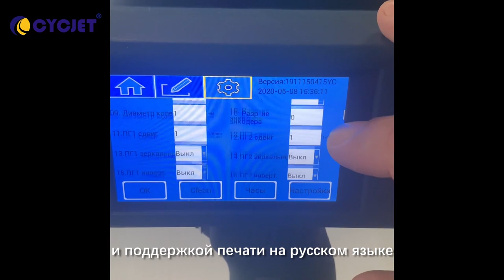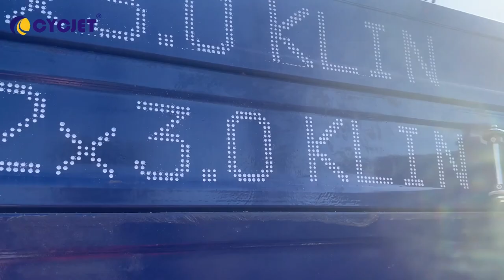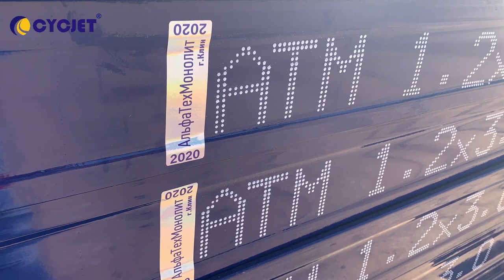Руководство по использованию CYCJET ALT160 PLUS DOD Ручной струйный принтер|EBS260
Преимущества ручного струйного принтера CYCJET DOD/ Ручного маркировочного устройства| Переносной струйный принтер/ Ручное устройства маркировки

CYCJET --- Один из профессиональных поставщиков решений для интеллектуального струйного кодирования и лазерной печати на лету, расположенный в Шанхае, Китай, с 16-летним опытом работы в отрасли, исследованиями и разработками и продажей ручных струйных принтеров, лазерных принтеров на лету, лазерных машин для маркировки на лету, падение по запросу большого символа струйный принтер, пьезоструйный принтер высокого разрешения, промышленный струйный принтер CIJ, термоструйный принтер и портативное решение для маркировки, расположенное в Шанхае, Китай. CYCJET стремится поставлять интеллектуальное, портативное, высококачественное и высокопроизводительное оборудование для струйной маркировки и лазерной маркировки, чтобы помочь всем уважаемым клиентам снизить производственные и эксплуатационные расходы, улучшить и повысить ценность бренда!

Команды CYCJET всегда готовы служить вам, пожалуйста, доверьтесь своему видению и своему выбору, вы получите максимальную отдачу от выбора нас!

«Умное мышление, умная печать»! CYCJET Ждем ваших запросов в любое время!